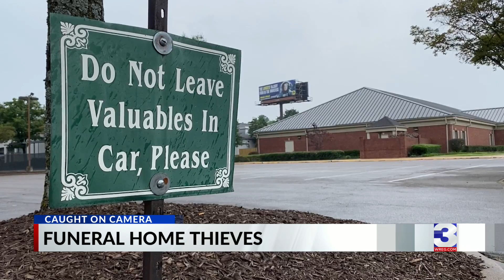Family car burglarized while attending Memphis funeral